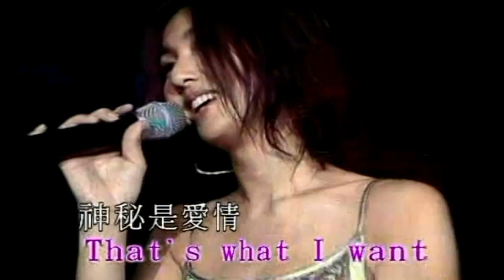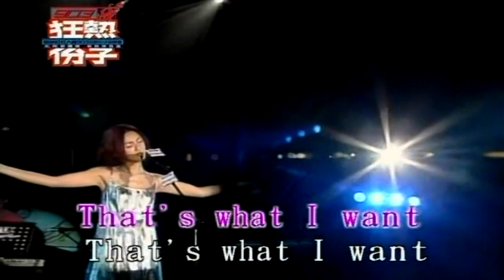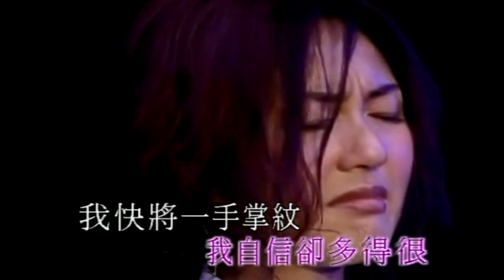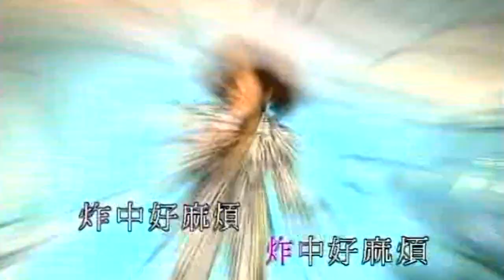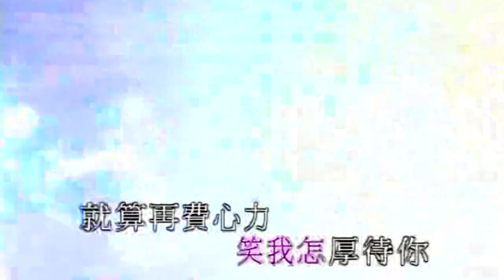KARAOKE粵語流行曲精選金曲之隹麗紅人館之楊千嬅D2 (有人聲及歌詞字幕) Cantonese Pops with Lyrics Subtitle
1. 夢裏的人 2. 愛人 3. 數你 4. 冷雨 5. 你還愛我嗎 6. 再見二丁目 7. 抬起我的頭來 8. 最後的歌 9. 彈珠人的愛心炸彈 10. 繼續努力